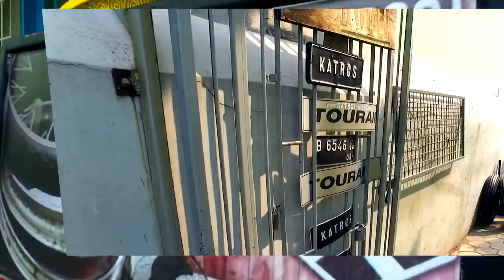Kongkow Bareng Atenx Katros Feat. Iwan Banaran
Modifikasi Motor Custom The KATROS Garage Bintaro Feat. Iwan Banaran